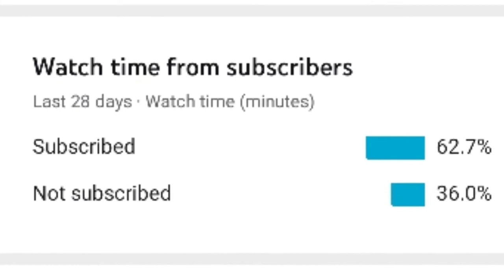How To Make Beaded Bow | DIY Bow For Dresses | DIY Beaded Bow Hair Clip | Bow Shaker | DIY In Tamil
Hi guys!

 In this video I will show you how to make beaded bow/Shaker bow in easy way.Fabric bows  perfect for decorating clothing and DIY hair accessories..This is very easy to make in under 5 minutes..

Thanku...